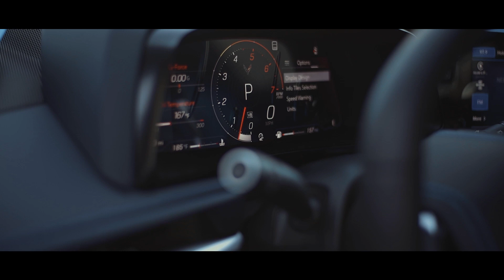Body Kit al Corvette C8! / Vale la pena?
COTIZACIONES MÉXICO whatsapp al: 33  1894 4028
COTIZACIÓN EN HOUSTON: (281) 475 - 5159

CHECA NUESTRA MERCH!

¿Quieres lucir un estilo Wrap único en tu Smartphone?